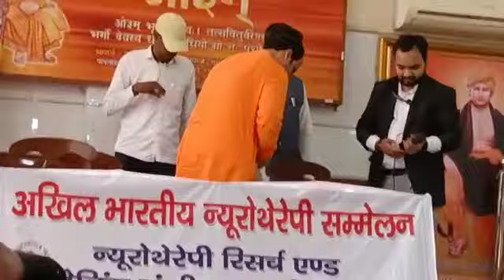पेट साफ करने और कब्ज तोड़ने का शानदार पॉइंट सीखे।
Neurotherapy & Chiropractic Centre

B-1/632, Lower Ground Floor, Janakpuri,New Delhi - 110058.Opp. Metro Pillar no. 566.
Near-: Janakpuri East Metro station.

Timings:-
Monday to Saturday
8 am to 5 pm
Sunday off

TreatableDisease..